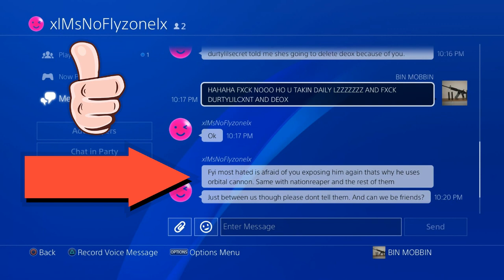MUST WATCH!! EXPOSING xlMsNoFlyZonelx GETS KNIFED UP 4000 RIP PLUS EXPOSING TF OUTTA DEOX